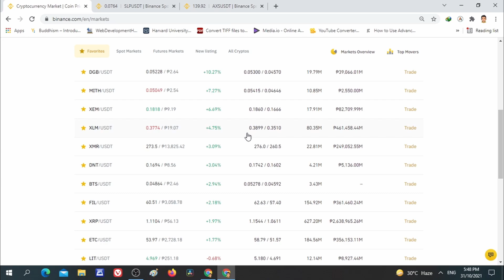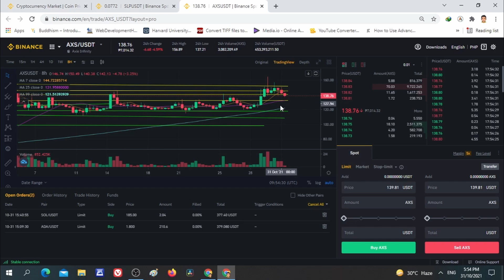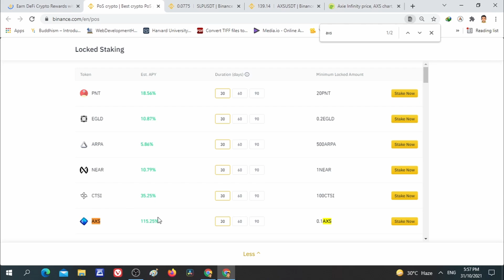WATCH OUT! AXIE INFINITY HOLDERS!!!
Hey guys! I'm Woolfie and on this video ay pag uusapan natin ang current market price at price prediction ni SLP at AXS ngayong October 31, 2021. Pangalawang update natin today guys!